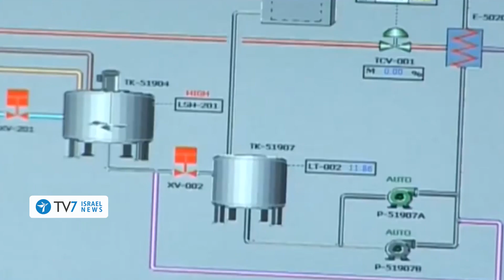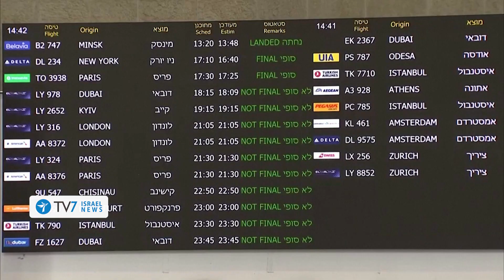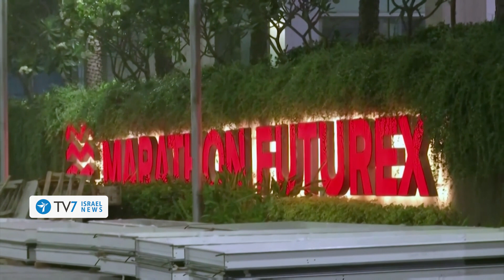US alarmed by Iran's rapid pace toward nuclear weapon; Israel extends lockdown-TV7 Israel News 01.02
1) The Israeli government has extended a general nationwide lockdown for an additional five days, set to expire later this week, at Seven AM, on Friday.
2) Israeli Defense Minister Benny Gantz warned that “any future war” in the Middle East “wouldn’t be just a military-to-military confrontation.”
3) U.S. National Security Advisor Jake Sullivan voices alarm over the rapid pace in which the Islamic Republic of Iran is accumulating fissile material for a nuclear weapon.